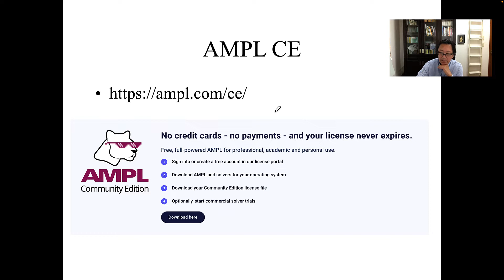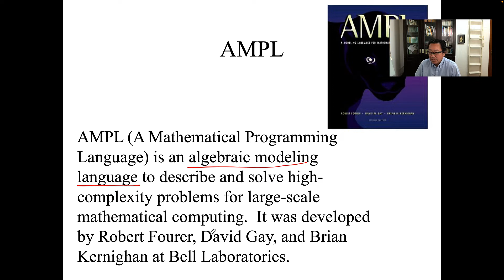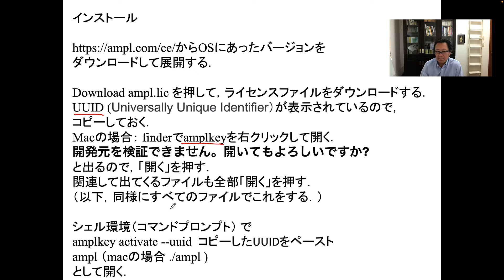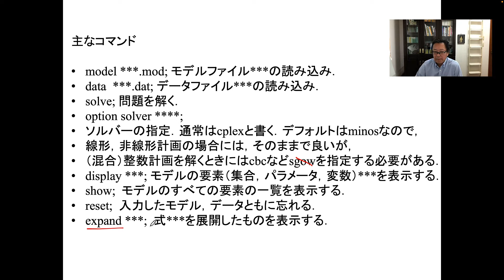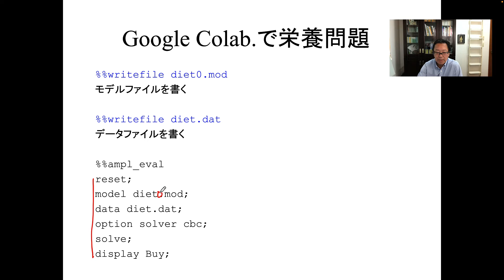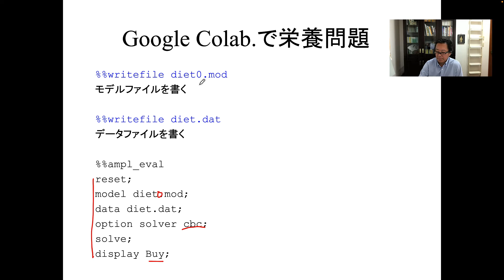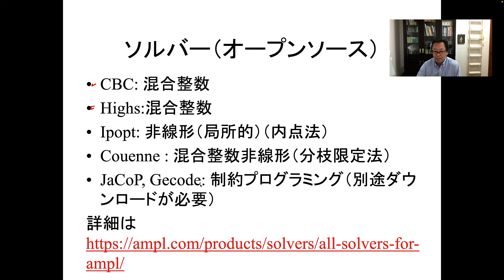無料で数理最適化のモデル化ができるAMPL CEの紹介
数理最適化モデリング言語AMPLの無料版 が出たので紹介しています．
ついでに、Google Colab.での動かし方も説明しています．
最適化 モデリング google colab.

Table of Contents:
00:00 - AMPL CE
00:31 - AMPL
01:07 - AMPL CE
03:35 - Google Colab.での実行
03:52 - Google Colab.で栄養問題
05:04 - モデリング言語＋ソルバー
05:10 - Google Colab.で栄養問題
05:11 - モデリング言語＋ソルバー
06:13 - ソルバー（オープンソース）

動画プレイリスト:
最適化モデリング言語 AMPL 解説